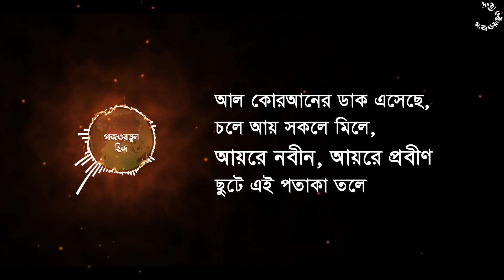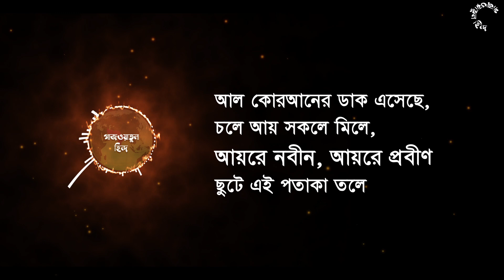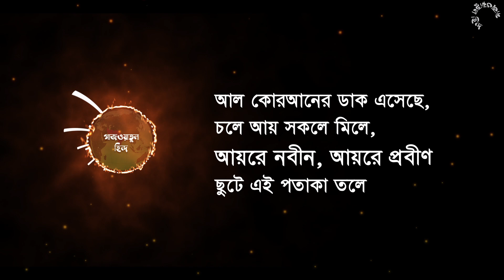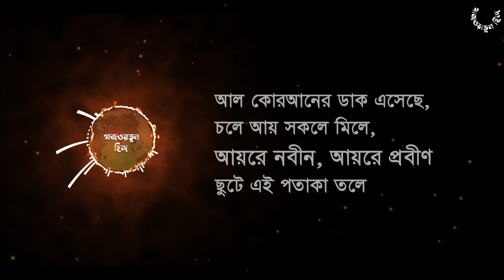আল কোরআনের ডাক এসেছে, চলে আয় সকলে মিলে । GAZWATUL HIND NASHEED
গাজওয়ায়ে হিন্দ নিয়ে বিশুদ্ধ ডকুমেন্টারিগুলো জানতে আমাদের চ্যানেলের ভিডিওগুলি দেখুন।